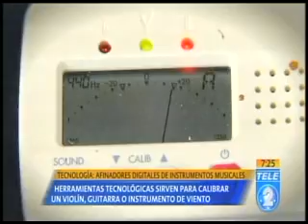Afinadores digitales de instrumentos